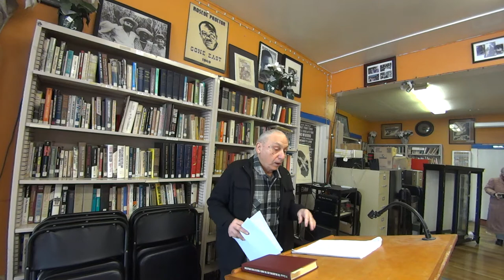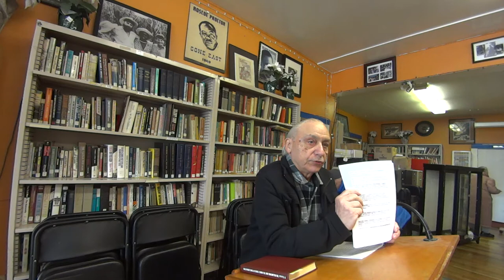Resistance, Insurrection and Mutiny: Military Organization & Revolt - Al Sargis Part-1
This talk by Al Sargis covers 19th thru 21st century struggles within the military against imperialist wars and for socialist revolution and a new military.  While the focus is on specific instances, a key emphasis is the role of socialist organizations in these struggles.  Some historical patterns and lessons are indicated from these many, but little know instances.  Working class insurrections will also be briefly examined.  While the "big" military revolts such as during the three Russian revolutions and the Vietnam war are briefly delved into, the many more unfamiliar struggles are also covered.  An example of the latter are the experiences of the 2nd International's organizing within the military against anti-labor repression and colonial wars.  Suggestions for socialists are made for their contemporary military work.

Al Sargis, founder-director of the Friedrich Engels Institute of Marxist War And Military Analysis (FEIMWAMA), served a hitch in the Marines before doing anti-war work among soldiers and sailors during the Vietnam War.

This talk was held at the Institute of Critical Study of Society (ICSS) at the Niebyl-Proctor Marxist Library (NPML) located in Oakland, California on February 24, 2019.